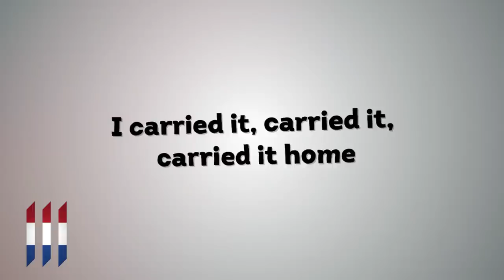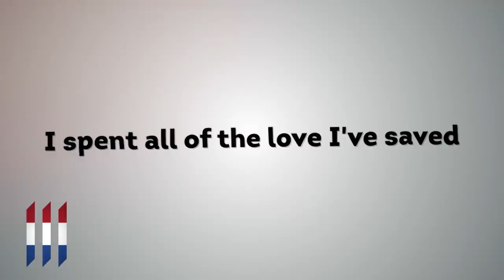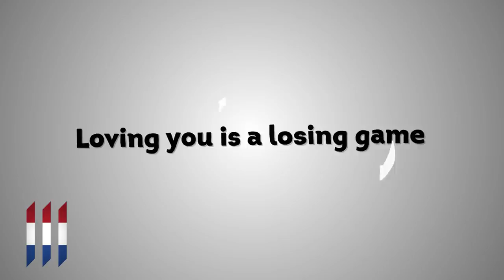Winner: The Netherlands Eurovision 2019: Arcade - Duncan Laurence [Lyrics] 🇳🇱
The Eurovision Song Contest 2019 entry of The Netherlands.
ESC 2019